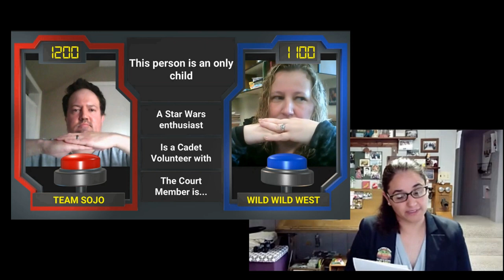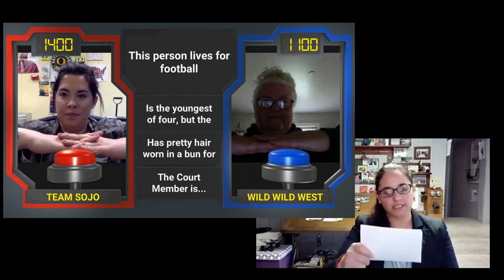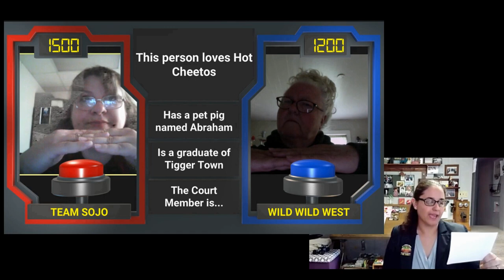2020 Clatskanie High School Junior Prom Court Reveal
We do not have a date for the dance, but the Class of 2021 has decided on a court! Congratulations to the winners.